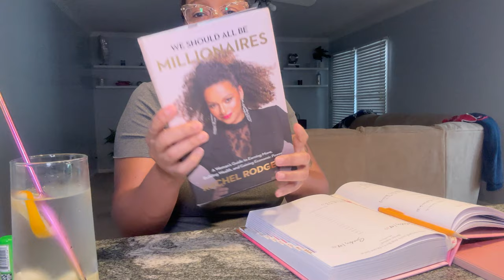RESET VLOG | Selfcare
Y'all I finally hit 500...on the road to 1000k!

Etsy Shop for loose tea